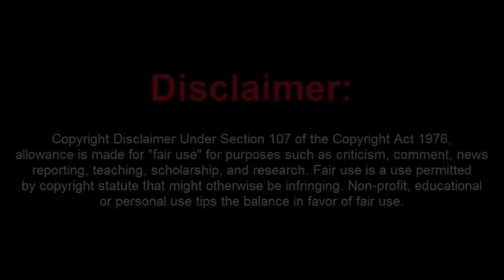Vampire Dave Tries and Fails to Act Like a Big Man By Attempting to Push Cops Around